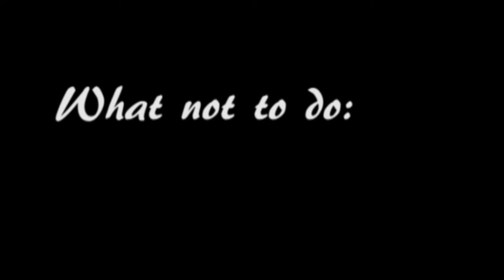MCNC Ohio Video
Official Video For Brashier Middle college's Ambassador's trip to Ohio